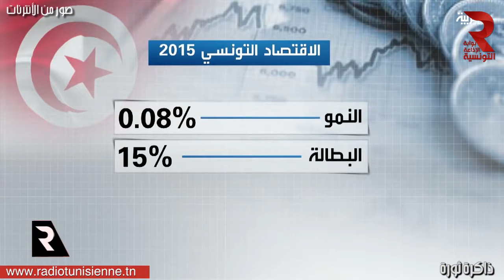" ذاكرة ثورة " تونس 2010 -2017